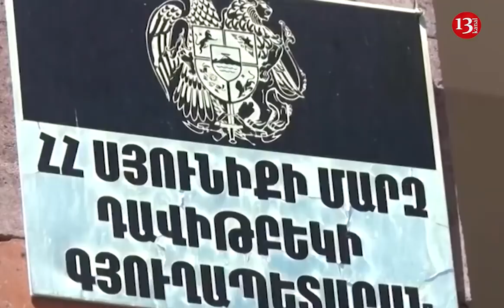"DAYANIN! PARTLADACAM"- Sərhəddi keçən erməni ƏL QUMBARASI İLƏ ...- Sərhəddə növbəti insident